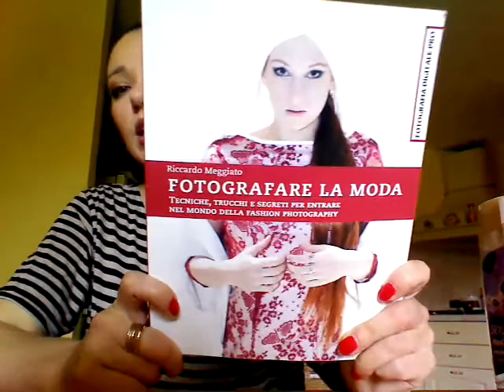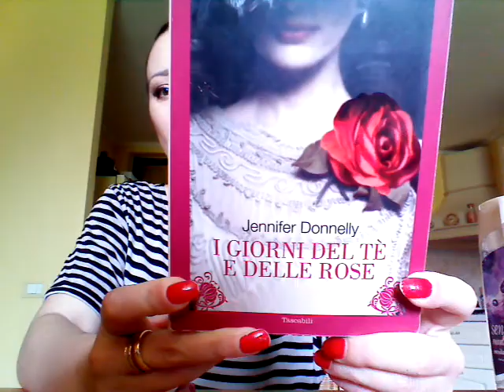Promossi bocciati finiti! Maggio 2015